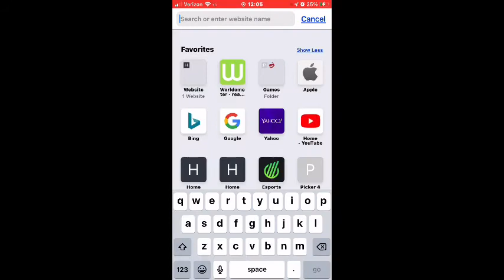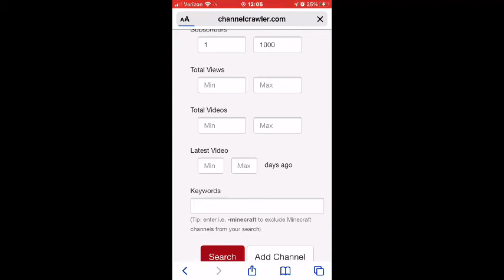Tournament 4 Breaking News Again